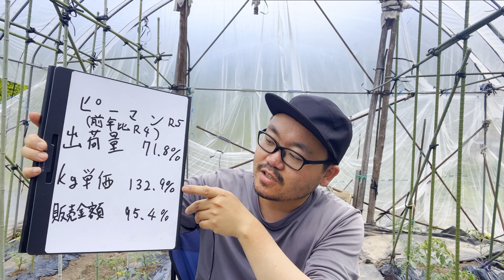去年(R5年)のピーマン栽培は干ばつが酷かった6/12